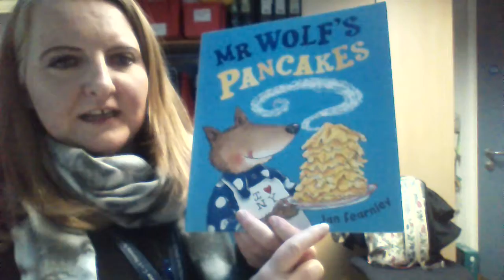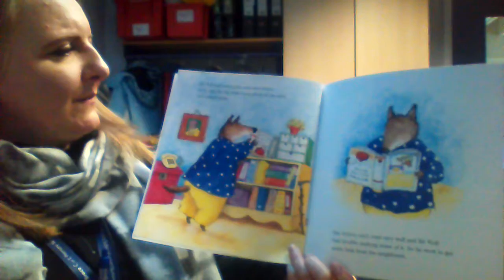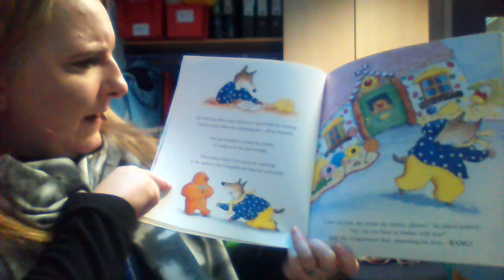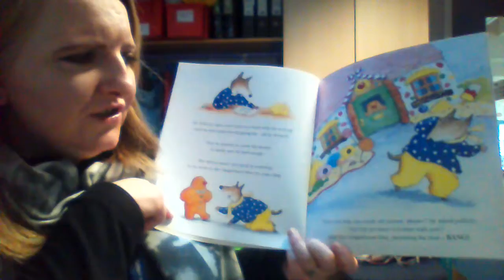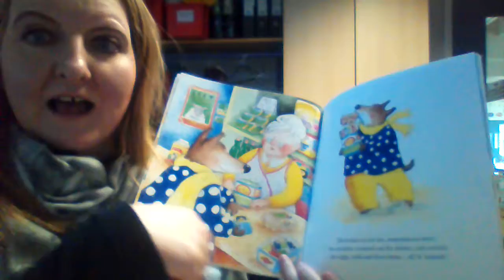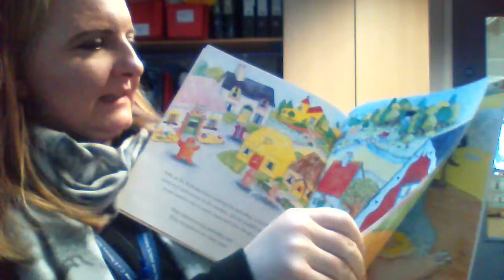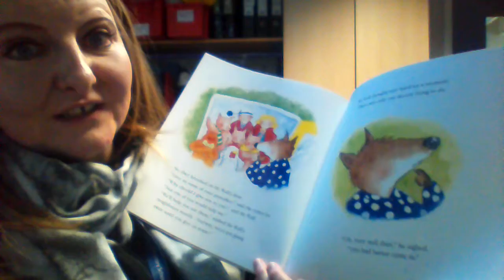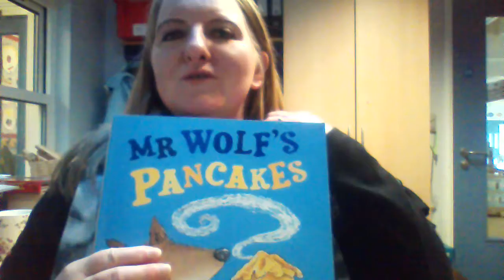Mrs Nolan reads 'Mr Wolf's Pancakes'